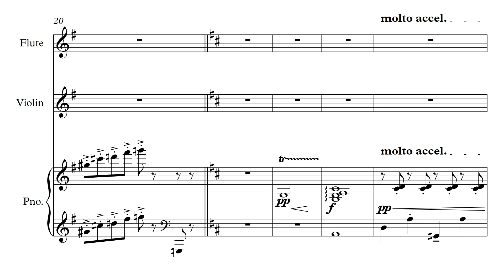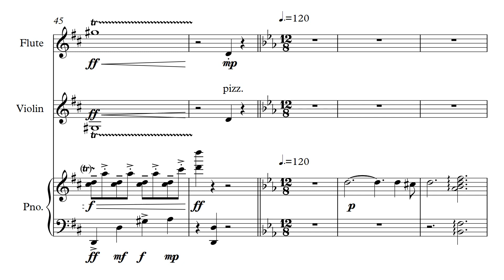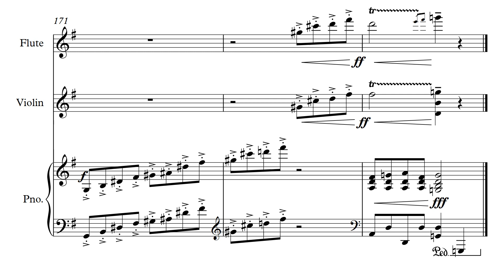Comic Bagatelles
Topped and tailed by a bagatelle I wrote in 1996, the inner Bagatelles are all from May 2018. These are approx Grade 7 standard.